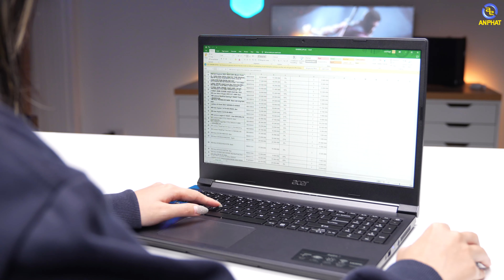Acer Aspire 7 - Laptop gaming rẻ như laptop văn phòng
Cùng An Phát Computer đánh giá sản phẩm Acer Aspire 7 AMD

CẤU HÌNH:
CPU: AMD Ryzen 5-5500U (2.1GHz upto 4.0GHz, 8MB)
RAM: 8GB khe rời DDR4 3200Mhz (2 khe, Nâng cấp tối đa 32GB)
Ổ cứng: 256GB PCIe NVMe SSD cắm sẵn (nâng cấp tối đa 1TB SSD)
VGA: NVIDIA® GeForce® GTX 1650 4GB GDDR6
Màn hình: 15.6 inch FHD(1920 x 1080) Acer ComfyView IPS LED LCD, 60Hz
Pin: 3 Cell, 48Wh
Cân nặng: 2.1kg
Màu sắc: Charcoal Black
Tính năng: Đèn nền bàn phím
OS: Windows 11 Home

✩ Showroom 1: 49 Thái Hà - Đống Đa - Hà Nội
✩ Showroom 2: 151 Lê Thanh Nghị - Hai Bà Trưng - Hà Nội
✩ Showroom 3: 63 Trần Thái Tông - Phường Dịch Vọng - Cầu Giấy - Hà Nội
★ Showroom 4: 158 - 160 Lý Thường Kiệt - Quận 10 - TPHCM
★ Showroom 5: 84T/14 Trần Đình Xu - P. Cô Giang - Q. 1 - TPHCM
★ Showroom 6: 330-332 Võ Văn Tần, Phường 5, Q.3, TPHCM
✩ Showroom 7: Số 4 Nguyễn Văn Cừ - Ninh Xá - Thành phố Bắc Ninh
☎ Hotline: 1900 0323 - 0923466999